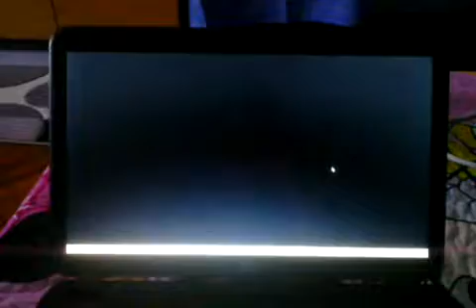Të Shtriga Lojrat Mockingjay Pjesa 1 Të Diel Ora 21:00 Vetëm Klani Level Tv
The Hunger Games Mockingjay Part 1 (21.November.2014)

Aktor Jam Jennifer Lawrence, Josh Hutcherson, Liam Hemsworth, Woody Harrelson, Elizabeth Banks, Julianne Moore, Philip Seymour Hoffman, Jeffrey Wright, Donald Sutherland, Willow Shields, Sam Claflin, Jena Malone, Mahershala Ali, Natalie Dormer, Dhe Wes Chatham